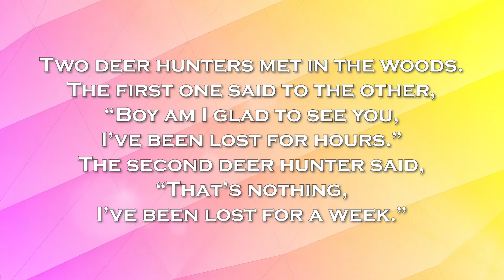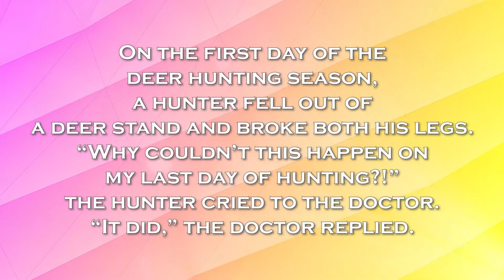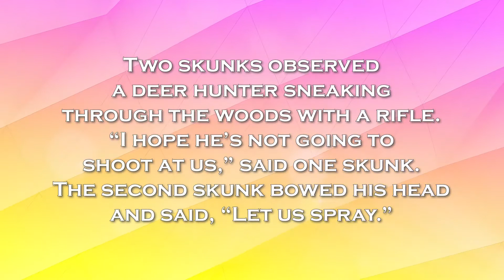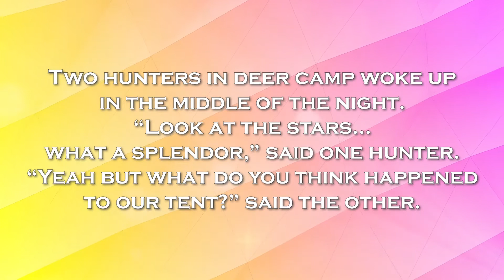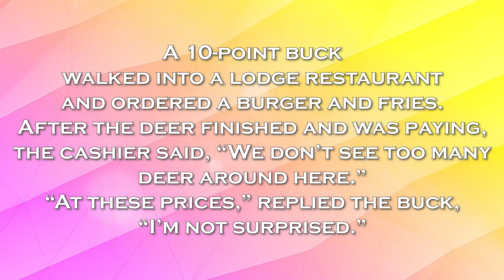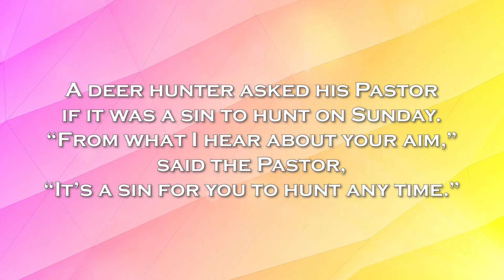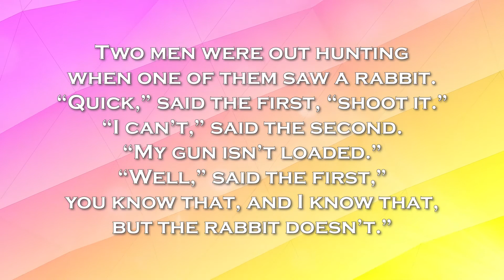Funny Hunting Jokes and Puns - Great For People Who Like to Hunt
Enjoy these funny hunting jokes and puns. Perfect to make people laugh who like the outdoors and enjoy hunting.